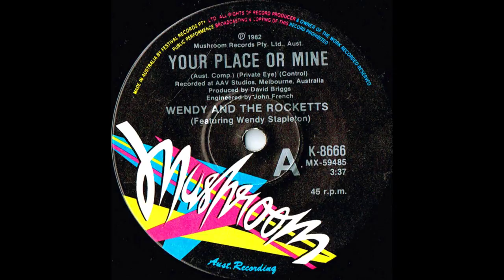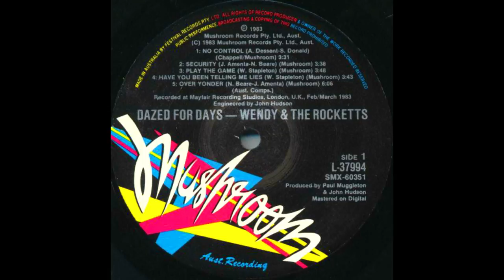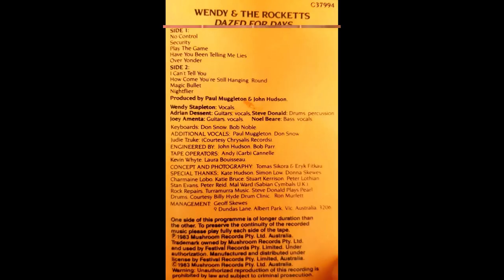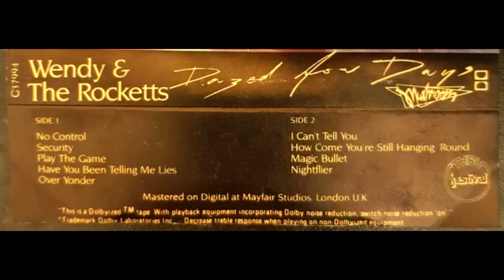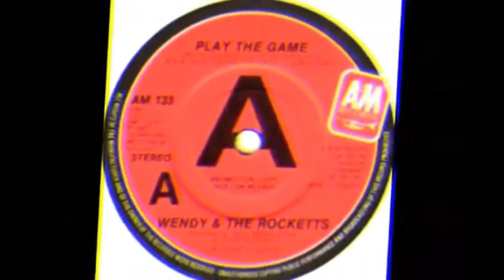WENDY & THE ROCKETTS Triple Play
The early 80's were a golden age for Aussie women in rock thanks to powerhouses like Christina Amphlett (Divinyls), Cheetah, Renee Geyer, Sharon O'Neill and Wendy Stapleton (Wendy & The Rocketts) among others. Recently I posted Wendy's debut with the Rocketts (Reputation) and the follow up (Tonite), and here I have sequenced three of their tracks between 1982 and 1983. First up, the song that introduced me to this great pop/rock band. 'Your Place Or Mine' - a catchy and enjoyable minor hit for the band. Reaching #35, the clip here with restriped audio, shows what an energetic and charismatic live act they were back in the day. Next up is a track from their one and only long player 'Dazed For Days' - the rockier 'No Control'. And finally the song that most Aussies remember Wendy & The Rocketts for: 'Play The Game'. This song reached #28 nationally and spent more than 4 months in the chart. The version I have edited here is the extended one and a recut of the clip. It has gone down a generation or two in quality in the making, but the mix is a pretty rare one. A follow up track 'Have You Been Telling Me Lies' couldn't crack the top 40 (#75) and with only a live mini LP added to their discography, the group broke up and Wendy has gone on to a successful stage and screen career. I loved the vibrant energy that Wendy & The Rocketts emitted and their songs were of their time, but still sound good nearly 40 years later. Wendy has the sort of voice that should have had international attention, but despite some push in America, no success there. Wendy's resemblance to the iconic Dusty Springfield, and Wendy's powerful voice led her to play the pop legend in a stage musical.